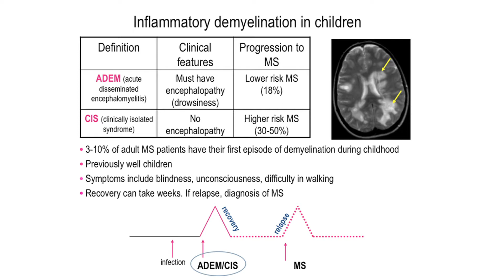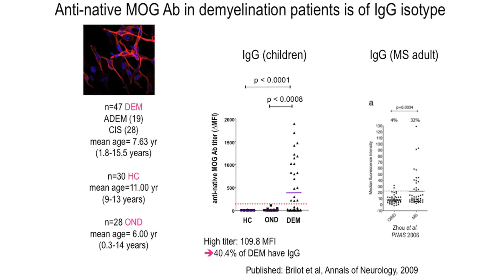Paediatric MS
Dr Fabienne Brilot-Turville from the Children's Hospital Westmead presented an overview of Paediatric MS and her research findings at the MS Research Australia research presentation in Sydney.